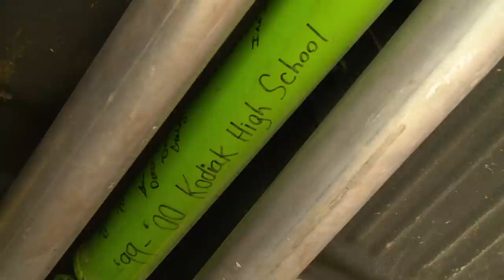Counting Cars: Autographed 1969 Barracuda | History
Danny gets revved up over a sweet green '69 Barracuda autographed by the high school class that built it in this scene from "Don't Tell Danny."

Counting Cars
Don't Tell Danny

On "Counting Cars," Danny "The Count" Koker and his team restore, customize and sell cars in a hurry, scrambling to keep their Las Vegas shop in the black.